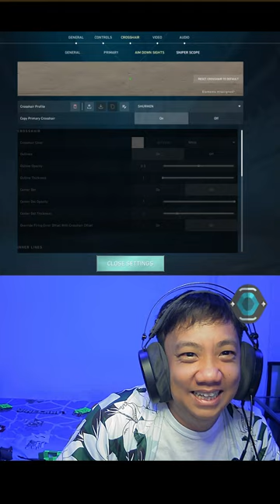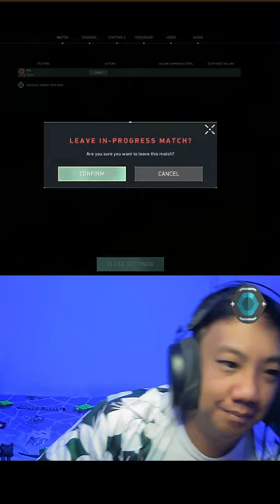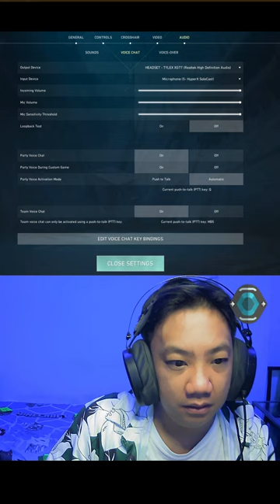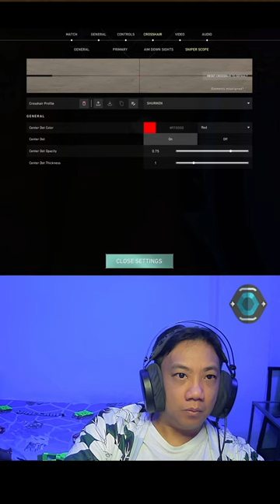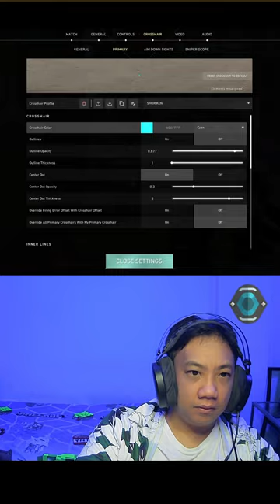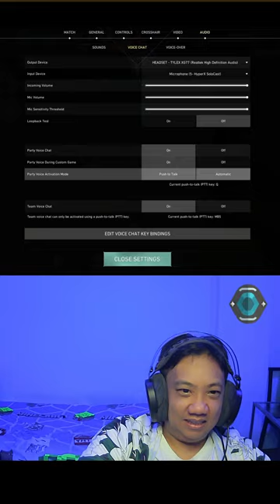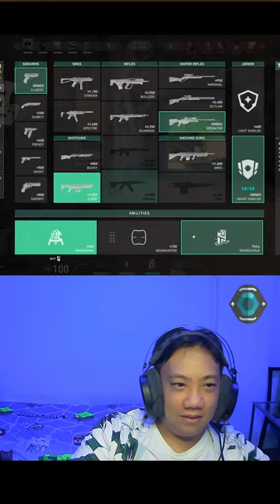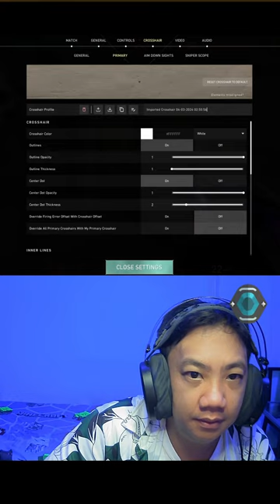STAGE 12 - TAZZA - With Yves Flores, Elmo Magalona, Vivoree and Mon